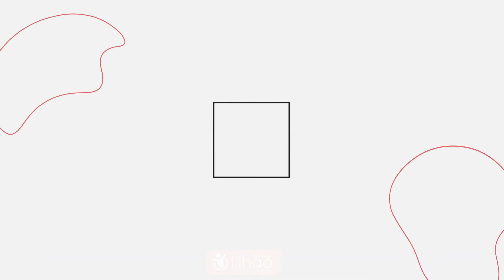Cozinha Modulada de Aço Telasul Canela - Na Loja Filhao.com.br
Toda Linha de Cozinha Modulada de Aço Telasul Canela você encontra na Na Loja Filhao.com.br em até 12x sem juros com entrega rápida!

Filhao.com.br
Loja Filhao.com.br - Sua loja especializada nas Maiores Marcas de Móveis e Colchões do Brasil